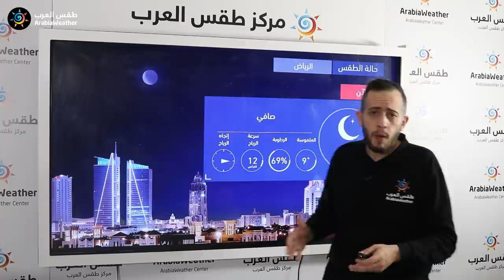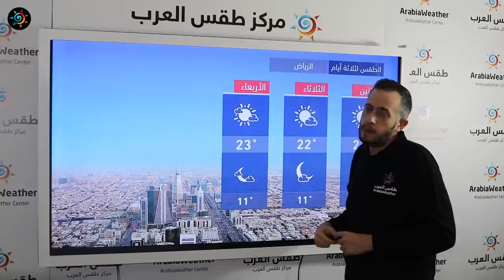طقس العرب - السعودية | النشرة الجوية الرئيسية | الاحد 2020/12/13